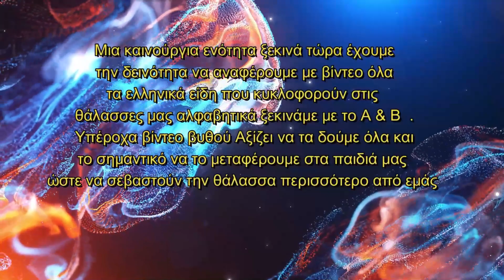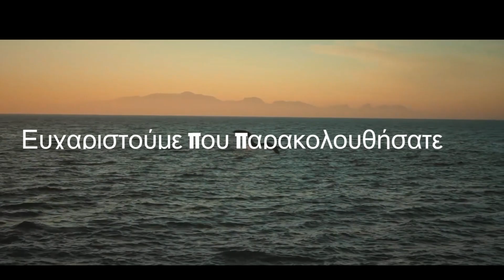ΕΙΔΗ ΕΛΛΗΝΙΚΩΝ ΘΑΛΑΣΣΩΝ - PART 1 ( A - B )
Καλώς ήρθατε στο κανάλι μου

Αυτός είναι ο οδηγός βίντεο για τα είδη ψαριών στις
ελληνικές θάλασσες , χάρη σε αυτό μπορείτε να
ενημερωθείτε για τα υπέροχα αυτά πλάσματα

This is the video guide for fish species on
Greek seas, thanks to this you can
learn about these wonderful creatures

Πηγές
Aquatic Images - Magnus Ryan diving - Animal Wire - Caleb Moore - Turbulence
Blue Horizon Diving - Peanut Butter Dive Squad - Joe Oceanside - bugDreamer
EVNautilus- johnqps122 _ Gonzalo Mucientes -Pascal Girard _ProyectoArrecife